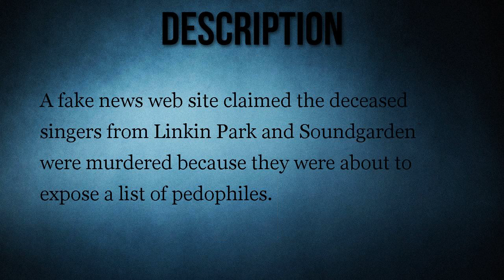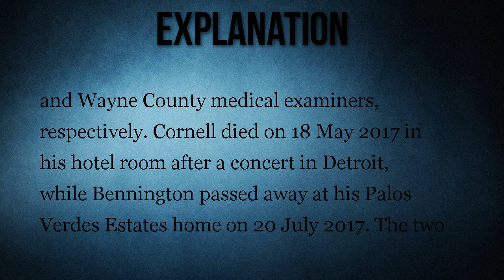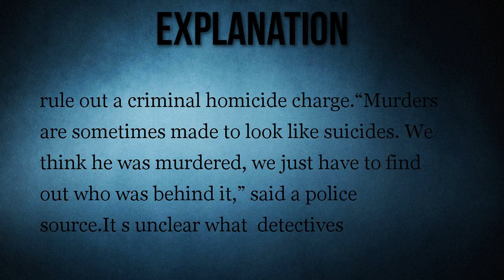Were Chester Bennington and Chris Cornell Murdered to Cover Up a Pedophile Ring?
A fake news web site claimed the deceased singers from Linkin Park and Soundgarden were murdered because they were about to expose a list of pedophiles.

Chester Bennington and Chris Cornell were murdered because they were about to reveal a ring of pedophiles.